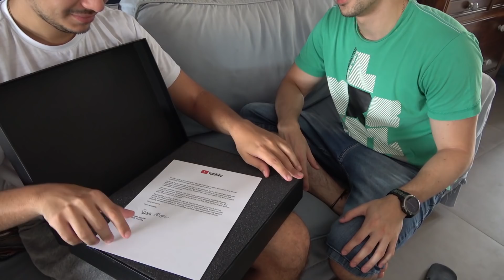Placa 100 mil inscritos Backstage!!! Valeu Galera!!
galera mostramos os unboxing da placa de 100 mil inscritos do backstage, muito obrigado por ajudar em mais essa conquista!